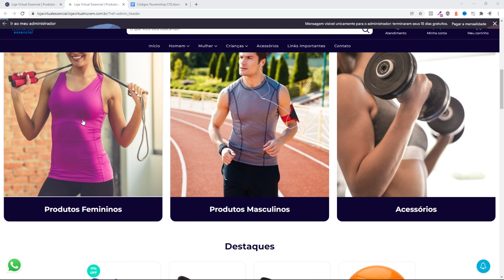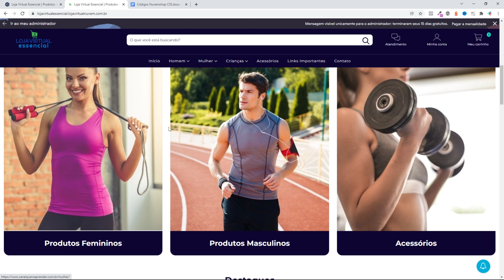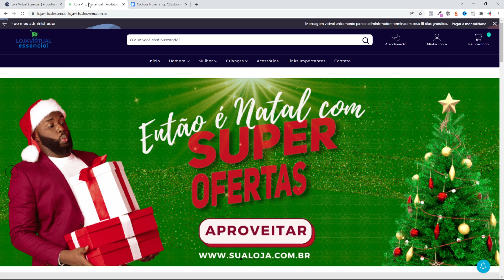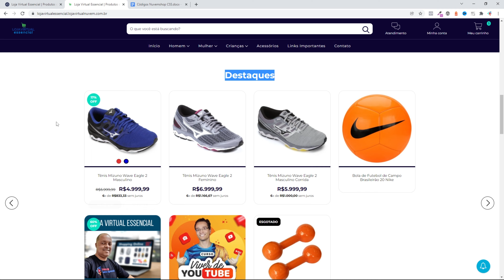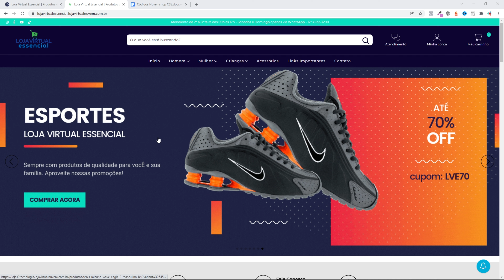Como Proteger o Conteúdo da sua Loja Virtual Nuvemshop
𝑸𝒖𝒆𝒓 𝒎𝒐𝒏𝒕𝒂𝒓 𝒖𝒎𝒂 𝑳𝒐𝒋𝒂 𝑽𝒊𝒓𝒕𝒖𝒂𝒍 𝑫𝒓𝒐𝒑𝒔𝒉𝒊𝒑𝒑𝒊𝒏𝒈 𝒆𝒎 𝑷𝒐𝒖𝒄𝒂𝒔 𝑯𝒐𝒓𝒂𝒔?

Nesse vídeo você vai aprender através de 2 scripts simples como bloquear a sua loja de cópias indesejadas.

Esse procedimento é bem simples e va iinibir a ação de pessoas que quererm copiar seja imagens, textos ou outros elementos que compõem sua loja virtual Nuvemshop.

30 dias gratuito + 25% na primeira mensalidade com o meu link de Parceiro Nuvemshop

🔔 𝑪𝒂𝒏𝒂𝒍 𝑸𝒖𝒆𝒓𝒐 𝑨𝒑𝒓𝒆𝒏𝒅𝒆𝒓:
✓ Instagram e Facebook → @canalqueroaprender